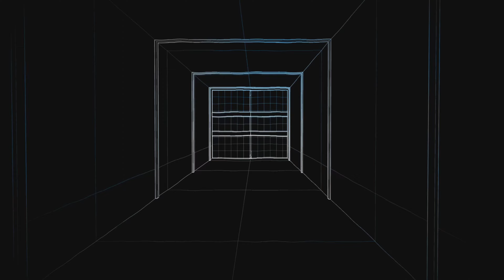(PS4) WWE 2K23 Online Matches (71) We About It About It